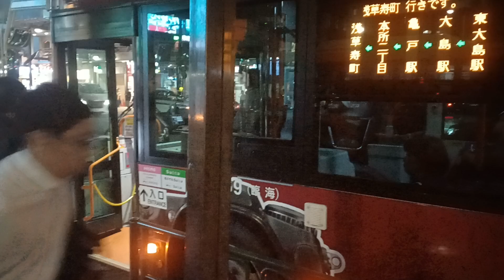いすゞエルガ都営バスR-B769(臨海)ヨドバシカメララッピングバス草24横川橋経由浅草寿町行き亀戸駅前17時52分発車